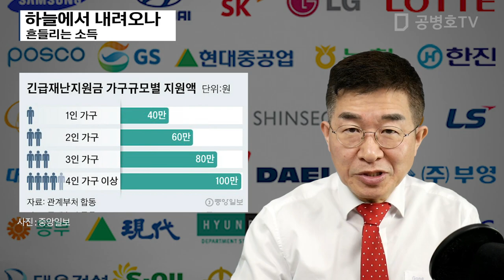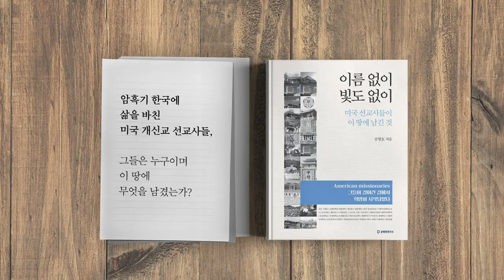하늘에서 내려오나 / 흔들리는 소득 [공병호TV]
하늘에서 내려오나 / 흔들리는 소득
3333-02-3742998 카카오은행 (예금주 : 공병호) / (텔레뱅킹 : 090 & 은행코드 : 90)

참고자료
1. 3~4개월 버틸 자금은 확보했지만…자영업자發 '46조 카드론 폭탄' 터질 수도, 김대훈 박진우, 한국경제, 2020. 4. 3
2. [사설] 전대미문의 산업위기…대기업인들 얼마나 버틸 수 있겠나, 한국경제, 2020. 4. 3